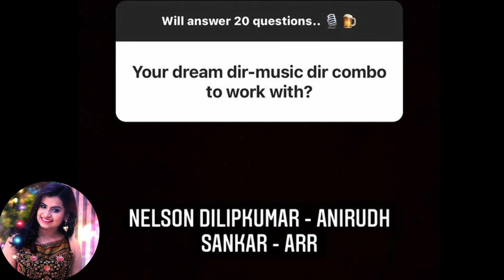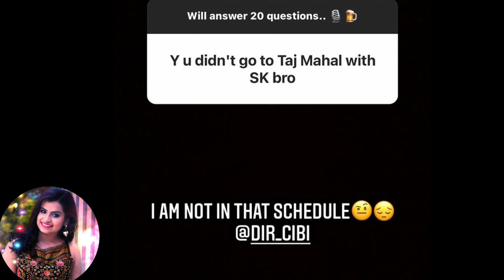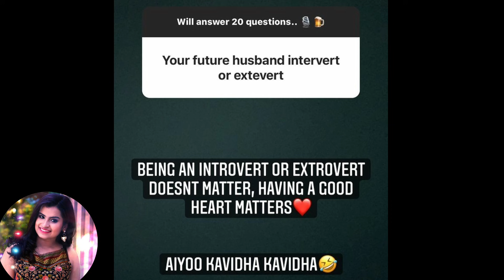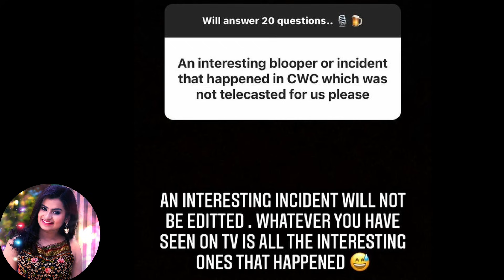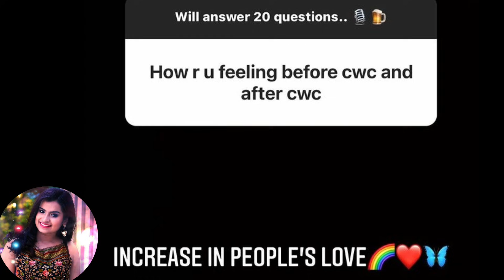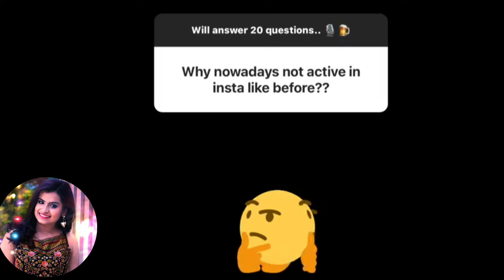My Love💜என் Future Husband இப்டி இருந்தா போதும்😝Sivaangi Shared her Future Husband expectation dream